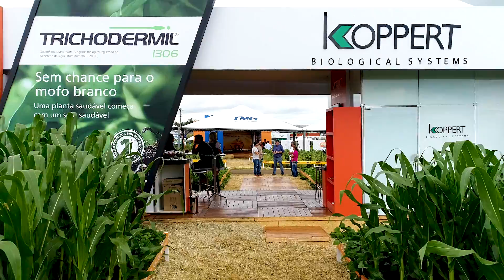3º dia do 23º Dia de Campo Copercampos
Confira como foi o terceiro dia do evento que transmite conhecimentos ao homem do campo. o 23º Dia de Campo Copercampos, realizado de 27 de fevereiro a 1º de março reuniu mais de 14 mil visitantes em Campos Novos, Santa Catarina.